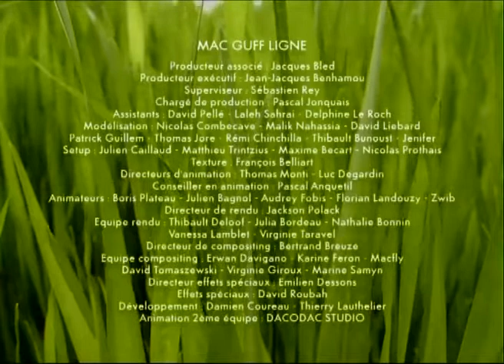Minuscule - CoccinellesLady Bugs (Season 1)_R